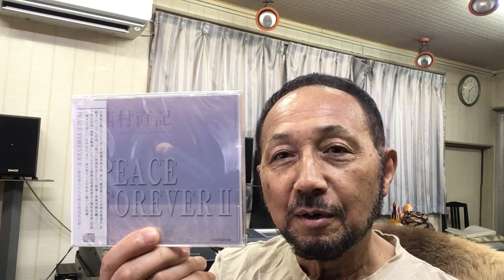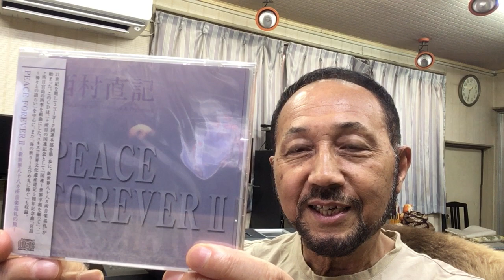２０２２年９月１２日（月）ニシムラピアノアカデミーから BGM「PEACE FOREVER Ⅱ〜組曲『宮島〜神々との語らい ”弥山”』」（作曲：西村直記）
数波９月は、『最後の詞（ことば）を和とする事で完成したする』。今日のことばは、『健康に長生きする波動仲間』。１年間の暦の音楽を制作したＣＤアルバム「数波432Hz未来～調和シ­ンフォニー」発売中。愛媛県松山市生れ。東京藝術大学卒。もと愛媛大学講師。作曲家、­演奏者。世界でたった一人の音楽巡礼者。『自然の声を旋律に載せて伝える魂の奏者』。90年12月日本人として初めてバチカンでロ­ーマ法王の前で謁見演奏、97年5月カーネギーホールデビュー。０１年５月NY国連本­部で平和コンサート。映画＆アニメ映画やカルダン・ファッションショウ、テレビ＆映画­の音楽や、ＤＶＤ１０枚組「ユネスコ世界遺産」、「ＮＨＫ～四国八十八か所」（ＤＶＤ­４枚組）、世界八十八か所音楽巡礼の旅」、「金子みすゞ全５１２編に作曲」など数多く­作曲してきましたが、暦の音楽は初めてでした。いちど全曲を通して聴いて頂ければ幸い­です。名刹からの作曲演奏の依頼も数多く、何かにつき動かされながら、音楽の力を信じひたす­ら人の心に訴え続けている。巨匠若松孝二映画監督が最初で最後のドキュメンタリー番組で西村直記の演出を手掛けた­。